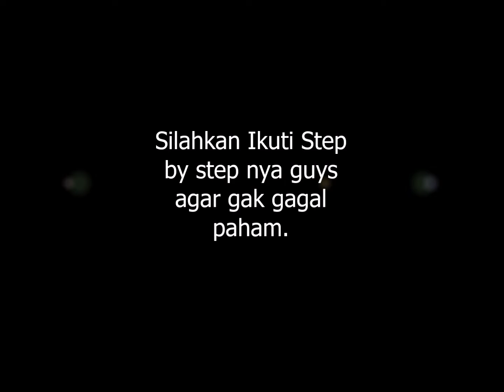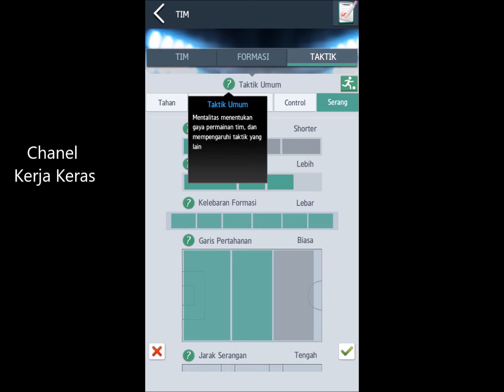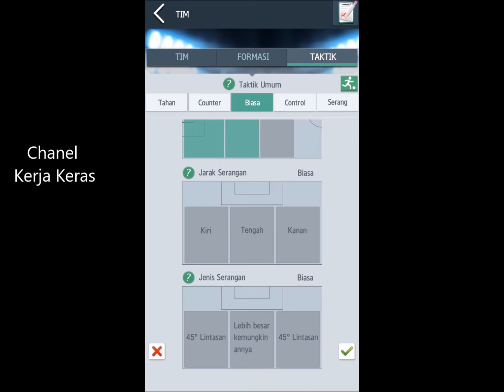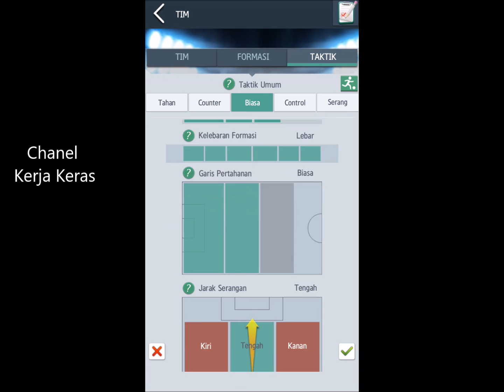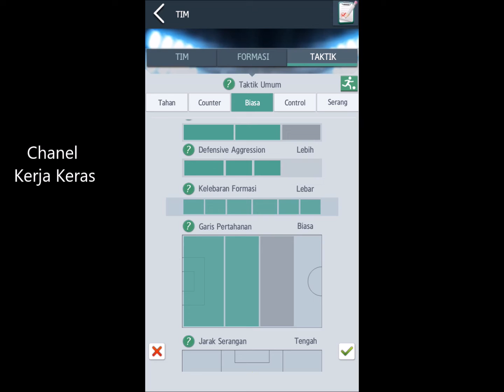TIPS AND TRICK TOUR PART 1 game top fm 2019#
TIPS AND TRICK TOUR PART 1# , game top football manager#, Top Fm# banyak unsur yang perlu diperhatikan jika ingin selalu menang tiap pertandingan , taktik, koneksi yang bagus, player yang bagus, teamwork, dll, paling pokok utama yang perlu diperhatikan adalah kwalitas pemain. tidak ada team papan atas dunia yang pemainnya dibawah standar, sama dengan game ini jika ingin menjadi team papan atas tentu kita harus mempunyai skuad yang mumpuni,